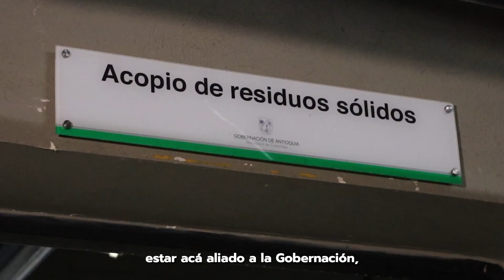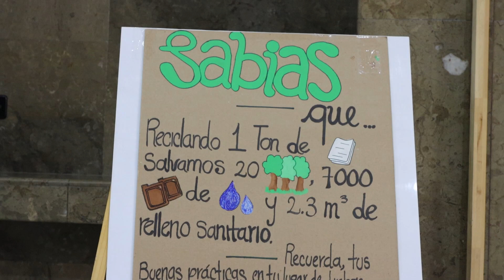Día Mundial del Reciclador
Una fecha para agradecer a esos héroes silenciosos que cuidan el planeta.